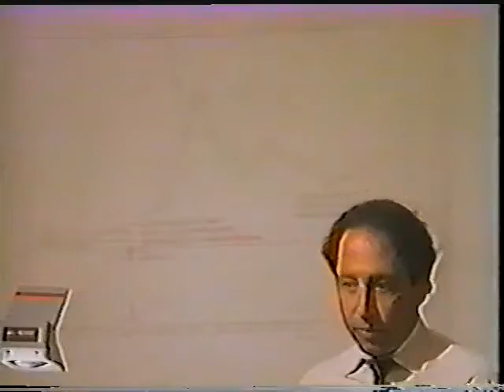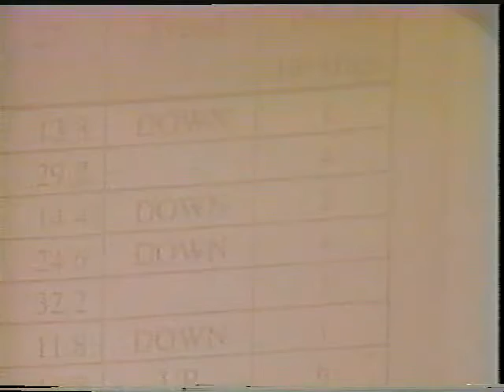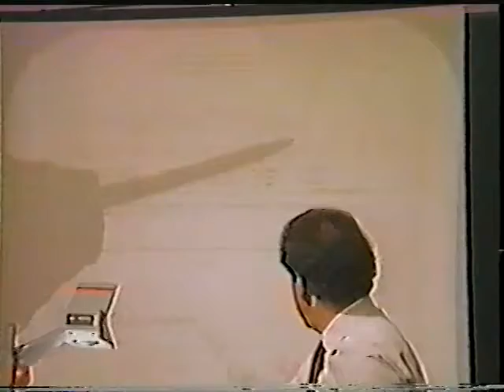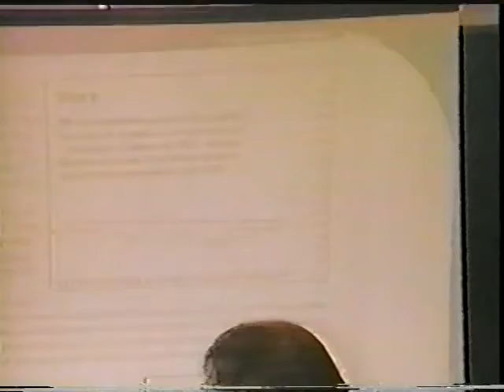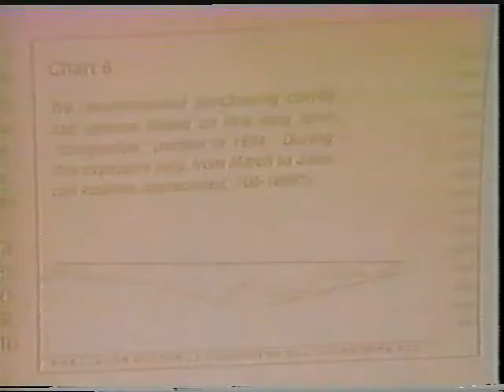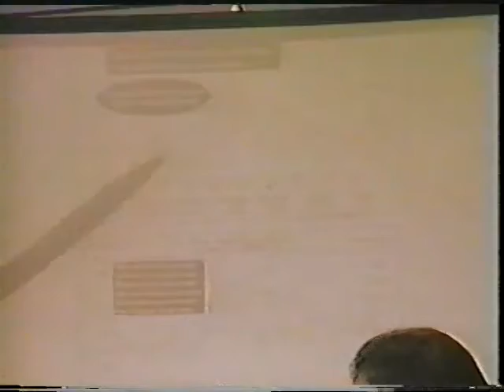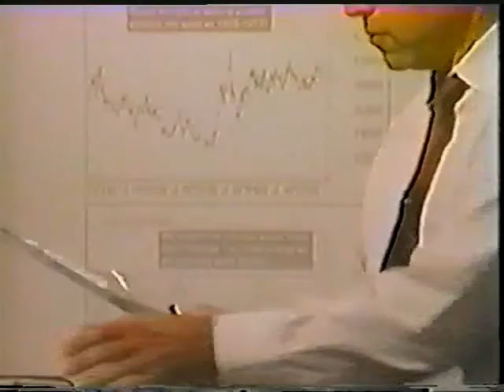DAVID CAPLAN 004 003